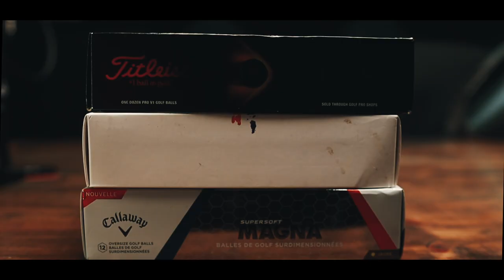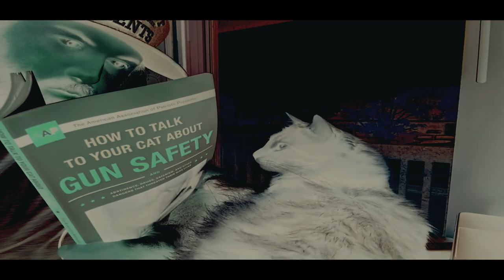GONE: A Mysterious Golf NETFLIX(like) Documentary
The Golf Documentary THEY don't want you to know about.

The Gear:
🎥 Main Camera
📸 Main Lens
📷 Course Lens
📷 Other Lens
📷 Lens Mount adaptor
🎤On Camera Mic
🎙 Wireless Mic
💾 Memory Cards
🎒Small Camera Bag
💡Studio Lights (Main)
(other small lights)
🟩 Green Screen